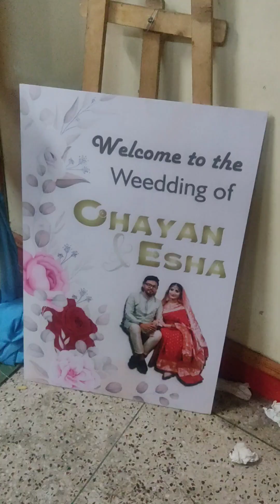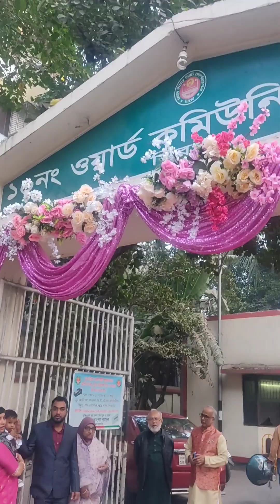শীতের দিনের বিয়ে-শাদি।